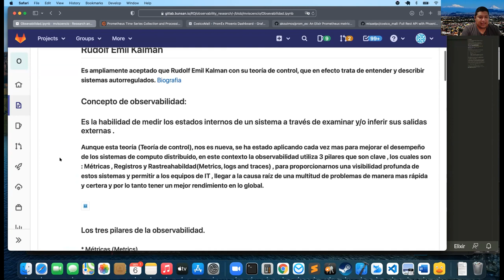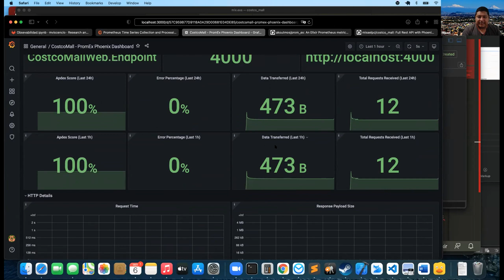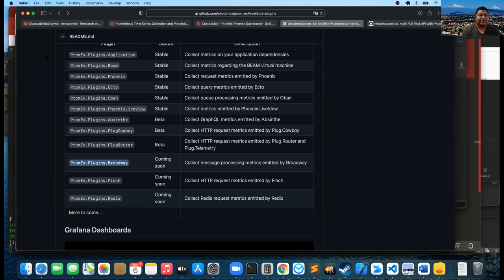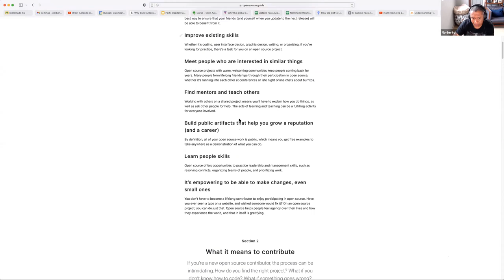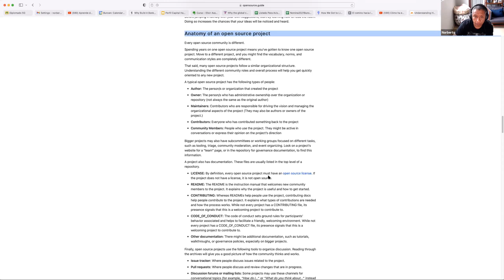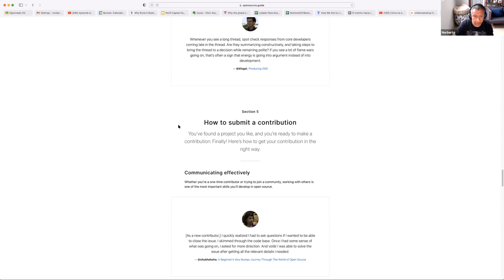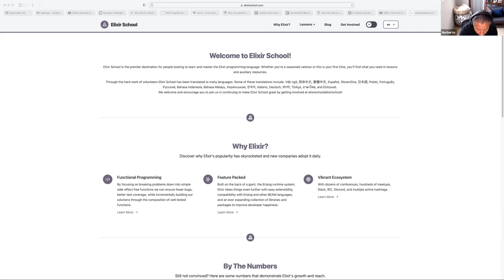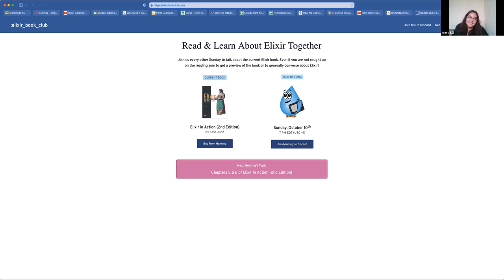CCOSS 10.21 - Taller de contribución a PromEX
PromEx es un proyecto open source para brindar telemetría al ecosistema de Elixir usando métricas de Prometheus y dashboards en Grafana.